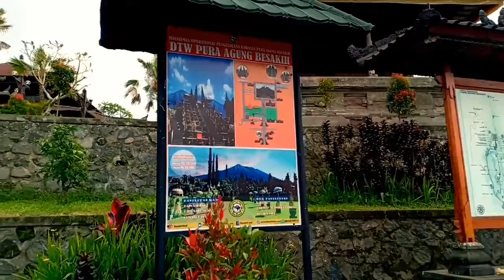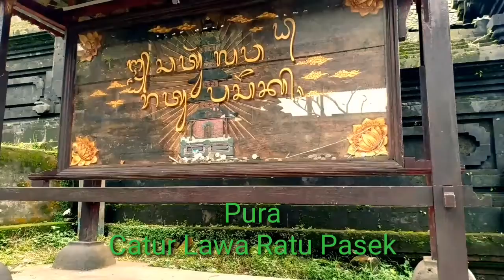Pura besakih ( besakih mother temple )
Saatnya reuni bersama semua leluhur,manis kuningan waktunya,jangan lewat dari jam 12 siang ya bro